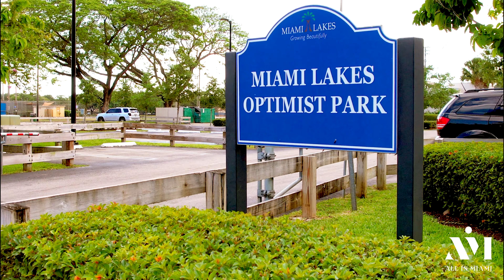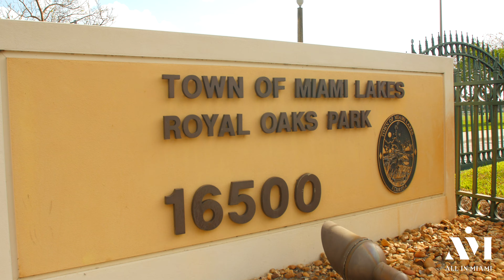Miami Lakes Neighborhood Tour (HD and Drone Tour)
Welcome to Miami Lakes! Miami Lakes is known as one of the most beautiful residential areas in South Florida for its tree lined streets, large estate lots, and low crime rate.